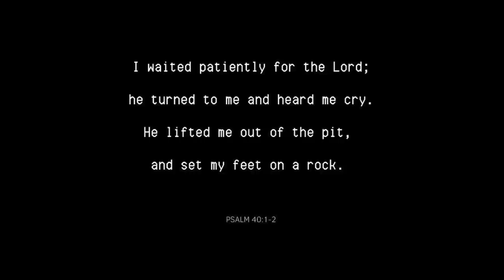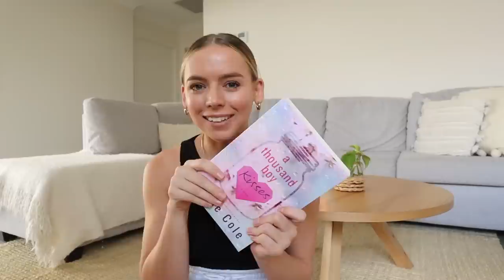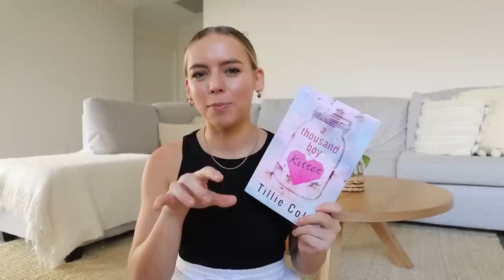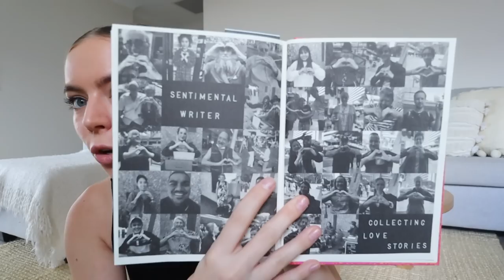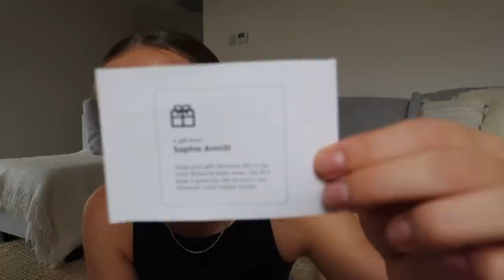March reading wrap up! 📚 getting out of a reading slump & DNFs!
welcome back my sweet friends! It is officially the end of March and so of course I had to film a wrap-up for you all! Although it wasn't the best month of reading (we gotta love a reading slump 😅), I still have some fun books to share 🥰

I would love to hear about your favourite books from this month! I haven't decided on my April TBR yet so maybe some of you can influence me 😇

bookstagram: @rach.readss

-Rach x